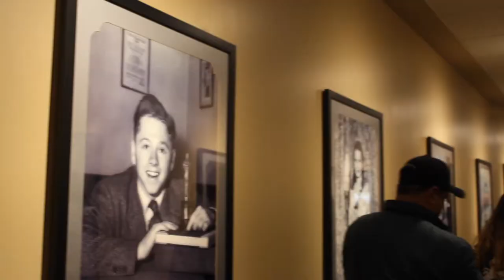Gray Line Las Vegas to Hollywood Tour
Lunch at Hard Rock Cafe Hollywood, TMZ tour or behind the scenes of Hollywood tour, plus a tour inside Dolby Theatre.